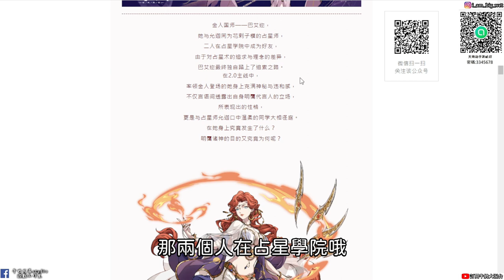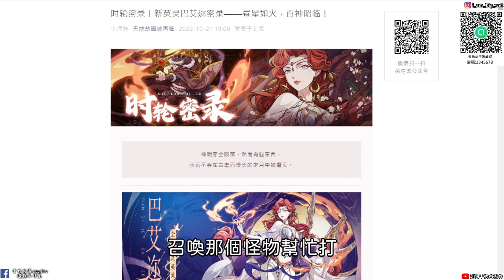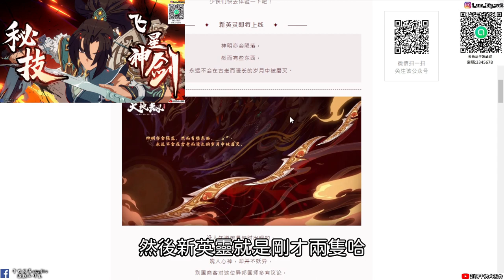【天地劫手遊】巴艾邇與完顏烈|位階突破|飛星神劍 秘劍天罰|牛奶大濕台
2.如果有喜歡天地劫手遊的朋友，可以加入大濕的LINE社群
密碼:3345678

3.